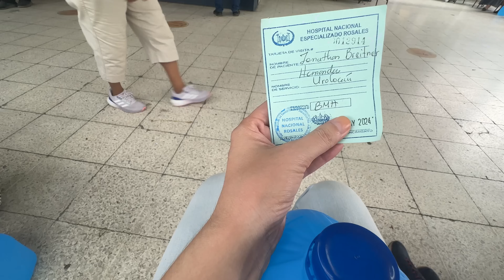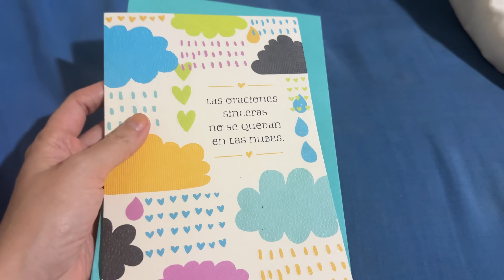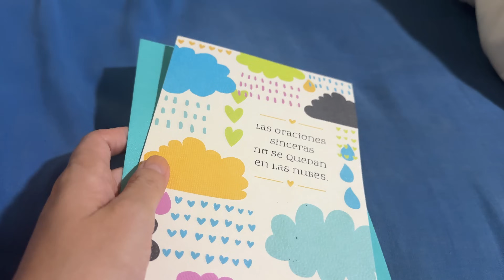NOS SEPARAMOS - Hospital Rosales El Salvador